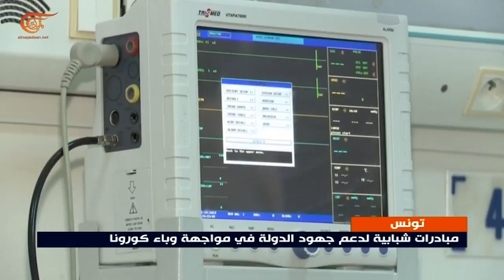الحكومة التونسية ترفع من إجراءاتها الوقائية لمواجهة وباء كورونا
إعداد: سميحة البوغانمي
ارتفع عدد المصابين بفيروس كورونا في تونس إلى 29 حالة، ما دفع السلطات التونسية إلى اتخاذ المزيد من الإجراءات الوقائية من أجل تقليص انتشار الوباء في البلاد.